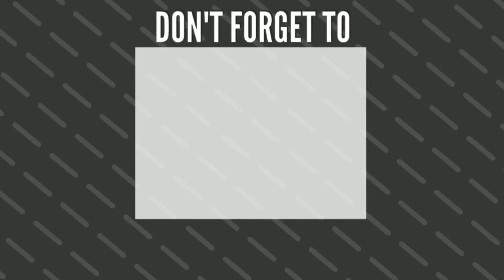Judika - Sampai Akhir (Live IG)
Hallowwww guys,Hari ini Seputar artis chanel seperti biasa akan menyajikan berita atau kabar terhangat dari para artis sesuai fakta dan nyata.Kami menyuguhkan tontonan menarik dan juga dapat menambah wawasan